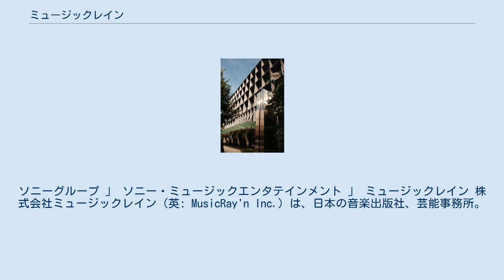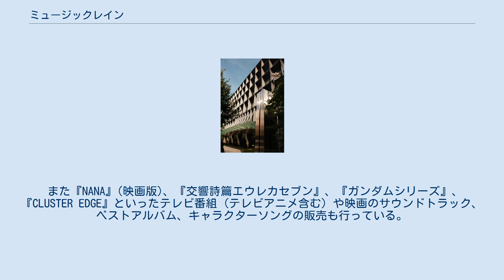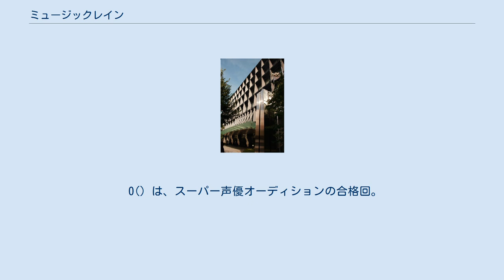ミュージックレイン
アニメソング・レーベル
ソニーグループ 」 ソニー・ミュージックエンタテインメント 」 ミュージックレイン 株式会社ミュージックレイン（英: MusicRay'n Inc.）は、日本の音楽出版社、芸能事務所。
株式会社ソニー・ミュージックエンタテインメント（SME）の子会社（いわゆる「Sony Music」グループ）。
 会社としては2005年4月事業開始としているが、2003年末には既にSME内のレーベルとして存在していた。
 制作楽曲のテレビCMでは、「Music Ray'n」ではなくSME共通のサウンドロゴと共に「Sony Music」と表示されている。
またCDの問い合わせ先もSMEであり、レーベルとしてのミュージックレインはSMEグループの独立レーベルではなく、SME本体の内部レーベル的な扱いである。
よって、実質的な発売元・宣伝・販促はソニー・ミュージックレーベルズが担当している。
(音楽配信サイト等で確認できる) アーティストマネジメント事業のほか、2006年からは声優・舞台俳優のマネジメントも行っている。
 現在の所属声優は全員「ミュージックレイン スーパー声優オーディション」の合格者である。
2005年から2006年にかけて開催された第1回オーディションには田中理恵が審査員として参加し、その縁で合格者4名 (2009年にスフィアを結成) は当時の田中がパーソナリティーを務めていたラジオ番組の『有楽町アニメタウン』に出演した。
2011年には第2回オーディションが開催された。
 また『NANA』(映画版)、『交響詩篇エウレカセブン』、『ガンダムシリーズ』、『CLUSTER EDGE』といったテレビ番組 (テレビアニメ含む) や映画のサウンドトラック、ベストアルバム、キャラクターソングの販売も行っている。
 ☆は、ミュージックレインレーベルで音楽活動をする者。
 0() は、スーパー声優オーディションの合格回。